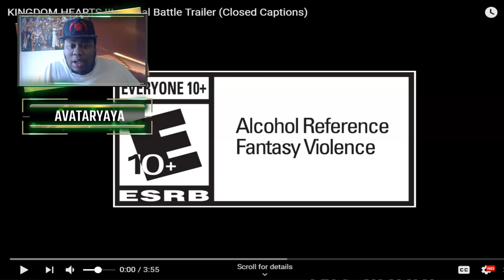NO RIKU!! Kingdom Hearts 3 Final Battle Trailer REACTION!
▬▬▬▬▬▬▬▬▬▬▬▬ஜ۩۞۩ஜ▬▬▬▬▬▬▬▬▬▬▬▬▬

PSN: avataryaya
NNID: avataryayaTV
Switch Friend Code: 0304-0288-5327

Steam: avataryaya
▬▬▬▬▬▬▬▬▬▬▬▬ஜ۩۞۩ஜ▬▬▬▬▬▬▬▬▬▬▬▬▬